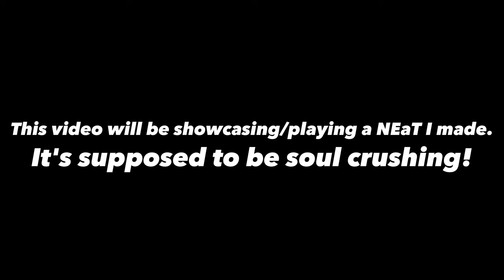Totally Not a Seas Lodge - TNaSL (Tower creator neat)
This is a video of showcasing my little "Soul-Crushing" neat!